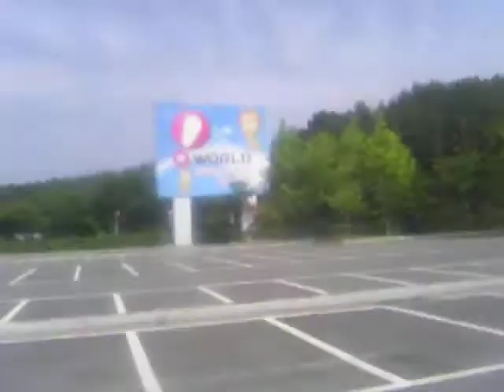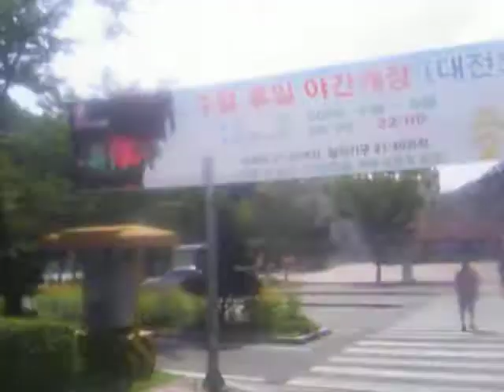In Daejon~ Arriving to O World